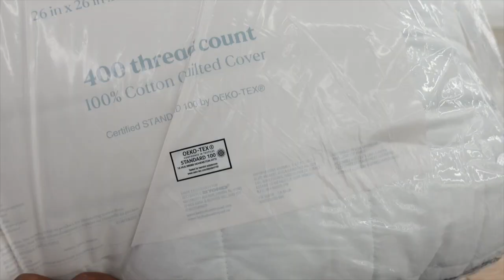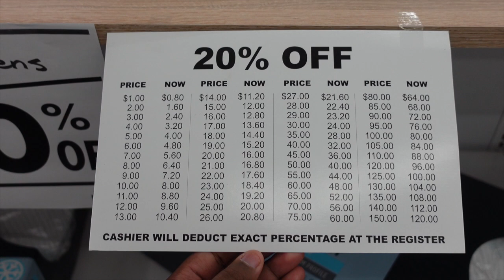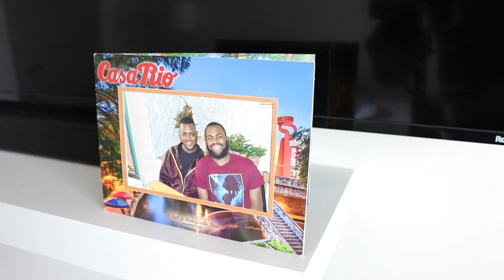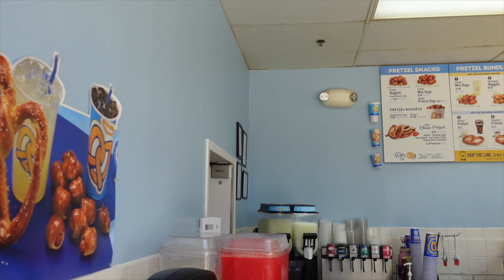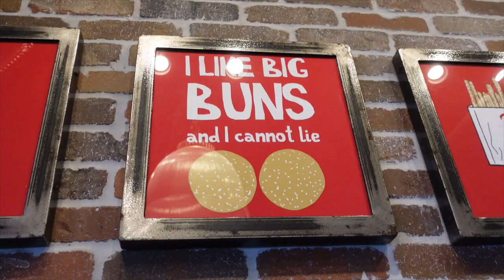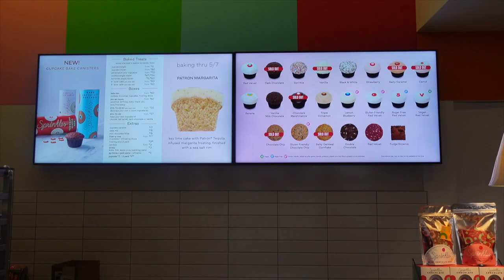SPEND A WEEK WITH ME: I HAVE NO STYLE!! + NEW JUICE BAR & SO MUCH MORE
Hi Friends! I'm forever grateful and love each and every one of y'all!! Remember to DM me or leave comment I you want any of the clothes mentioned!

Thank you so much for stopping by! Hello to ALL my new Subscribers I appreciate you hitting that like button and don't forget to turn on your post notification bell 🛎 so you'll know each time I post a new Video!

❒ FTC: This video is NOT sponsored, &, all thoughts on the products are my own.

A: 31
⇢ Q: Where do you live?
 A:Houston, Texas